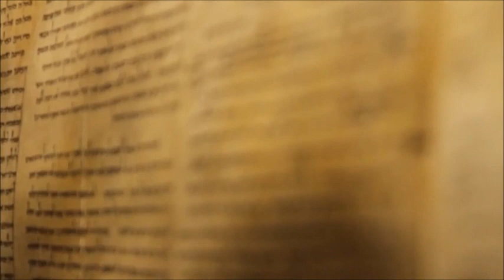The Dead Sea Scrolls - PHD TV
Featuring: Prof. Guys Stiebel, Institute of Archaeology, The Hebrew University of Jerusalem
Additional Camera by Kathryn Furby